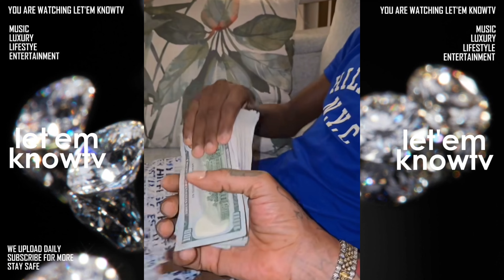Vybz Kartel Says He Will Be Running For Political Office In Jamaica To Help The Jamaican People🤔